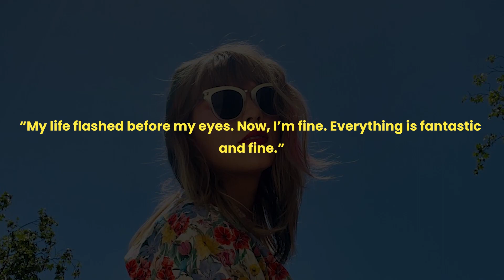Taylor Swift Nearly Fell Off The Folklore Cabin Set During Eras Tour In Tokyo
Taylor Swift nearly fell off the Folklore cabin set during her February 9 Eras Tour performance in Tokyo, Japan. She said that ''her life had suddenly flashed before her eyes''.